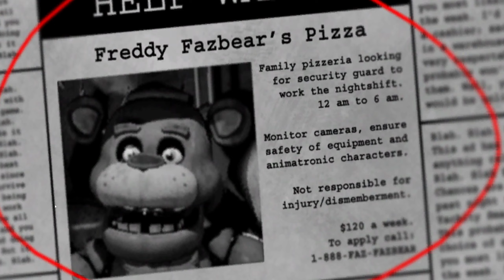This FNaF 1 Remake is HORRIFYING